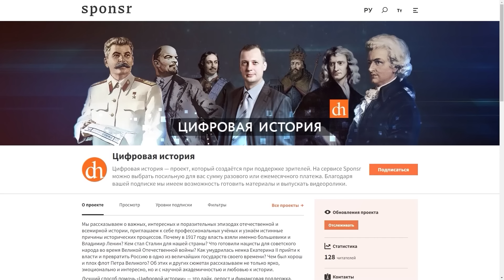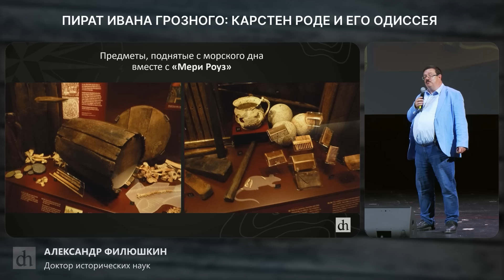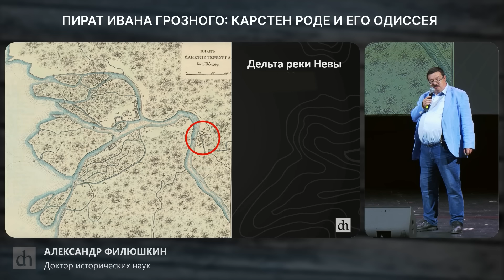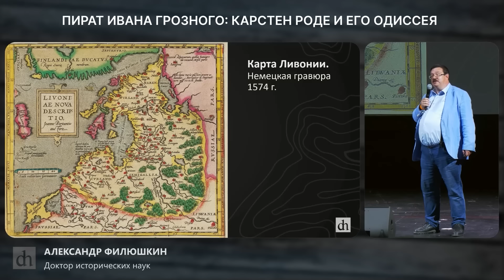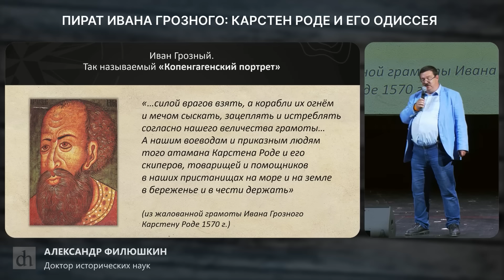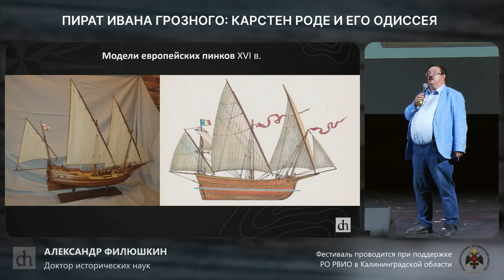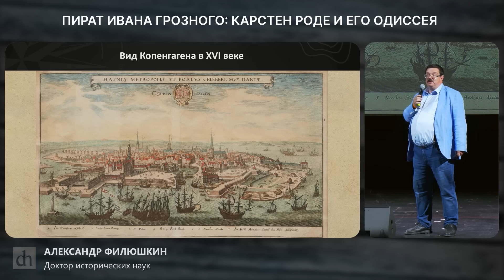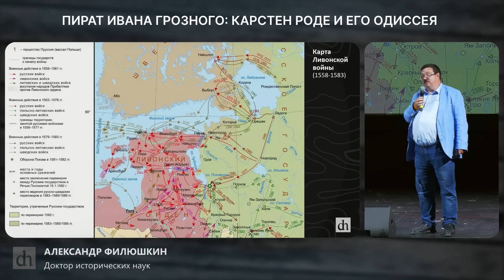Пират Ивана Грозного: Карстен Роде и его Одиссея / Александр Филюшкин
На прошедшем фестивале в Калининграде доктор исторических наук Александр Филюшкин, известный знаток эпохи Ивана IV, рассказал о морских и заморских делах Грозного Царя.

Было ли в истории Ивана Грозного «морское измерение»? Кому на самом деле служил Карстен Роде – легендарный «корсар Ивана Грозного»? За что датский король оправдывался перед русским царем?

0:00 – Вступление
1:04 – Почему интересна фигура Карстена Роде? Почему советские историки так сильно интересовались им?
3:18 – Почему нужен был флот? 16 век: эпоха Великих географических открытий и новый мир. О корабле «Мэри Роуз»
5:47 – Ливонская война: была ли она за выход к морю? Русские в Ливонии
8:59 – Как появился Карстен Роде? Раздел Ливонии между Россией, Польшей, Швецией и Данией?
11:44 – Датские переговоры с Россией. Каким было значение письменных договоров в ту эпоху?
13:16 – Магнус Датский. Как он стал «королем Ливонии»?
15:07 – Датские пираты на русской службе. На каких условиях служил Роде русскому царю?
17:51 – Пиратская Одиссея Карстена Роде. Как Роде побывал приманкой для польской эскадры?
20:29 – Итоги деятельности Роде.
21:02 – Конец Одиссеи Роде. Из-за каких причин она закончилась? Тюремное заключение и международные отношения
25:20 – Выводы: разница культур и как она влияет на международную политику. Повседневный грабеж на море и влияние на торговлю
28:05 – Почему у Ивана Грозного не получилось начать успешную торговлю на Балтике?
29:43 – Ответы на вопросы